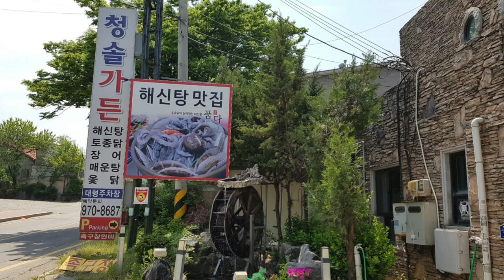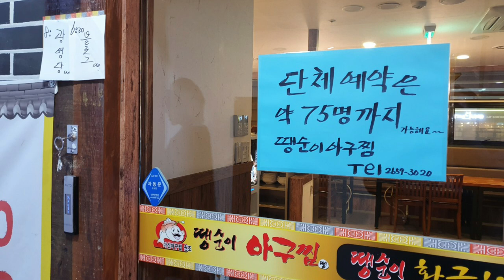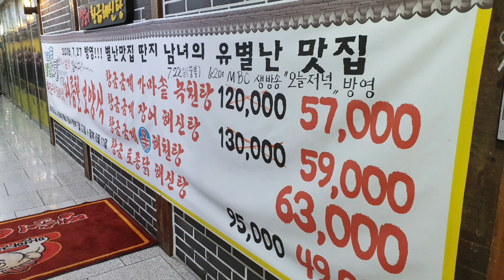맛집 찾아 방방곡곡을 가니 내가 찾는 메뉴가 바로 해신탕 해천탕이 대령한 곳에 왔다왔어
맛집찾아 삼만리